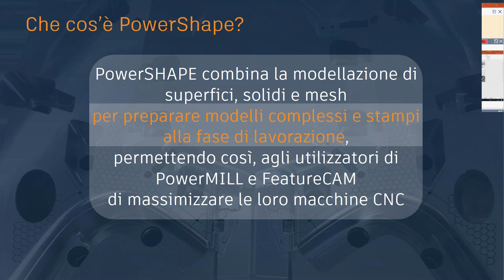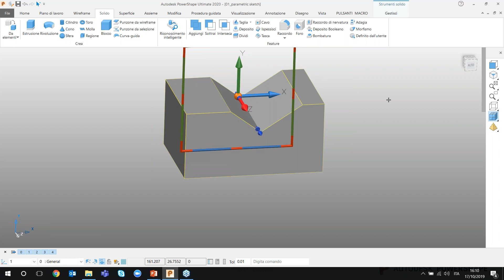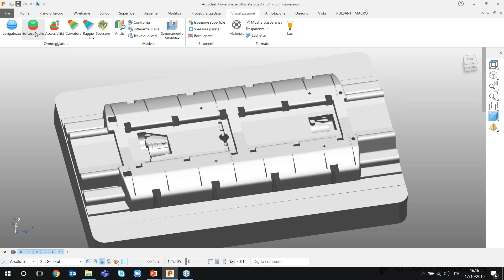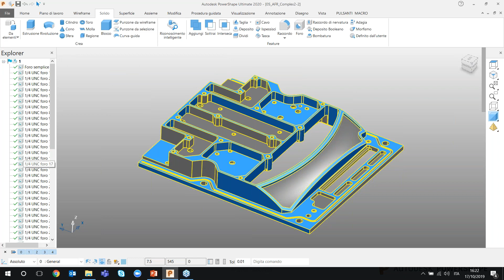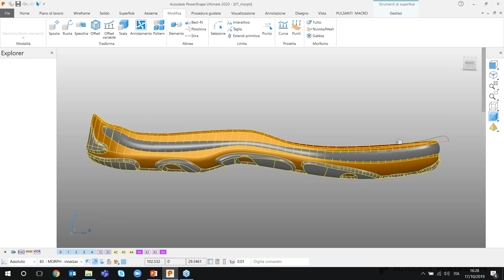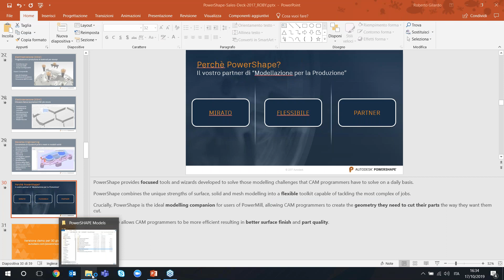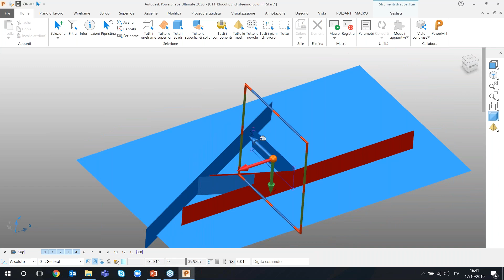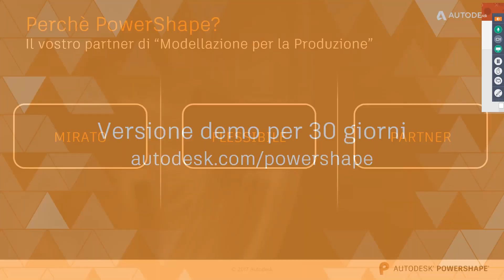Webcast NKE | Autodesk PowerShape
Webcast NKE dedicata ad Autodesk PowerShape, il software CAD per la gestione e modellazione di superfici e parti complesse.